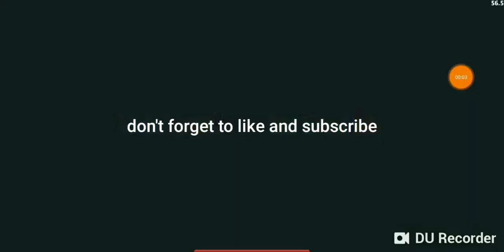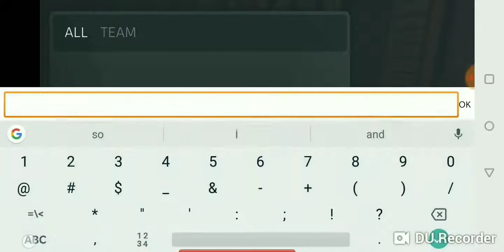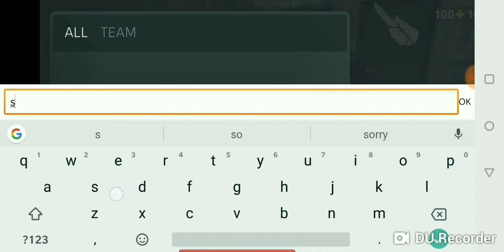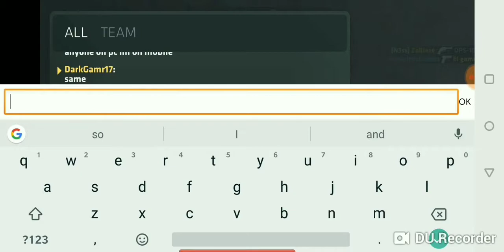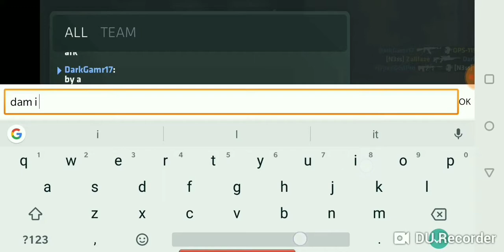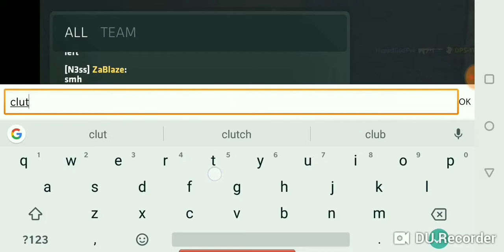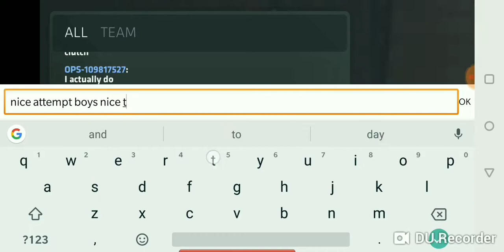The attempt to clutch is insane..... Critical Ops